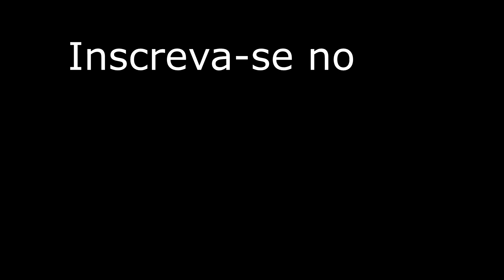CIÇA MOREIRA quase levantou os 100 JURADOS mas... feat ROBSON MOURA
Será que essa foi a maior injustiça do Canta Comigo Teen? Saiba porque Ciça Moreira levantou só 99 jurados.
Hoje no Pseudo Repórter :) Com participação de Robson Moura.

Se você odiar, da deslike e xinga, mas xinga MUITO no comentário, e chame seus amigos pra xingar também, afinal toda opinião é super válida.

Gravação, edição, capa, Leterring e finalização por Marx Walker